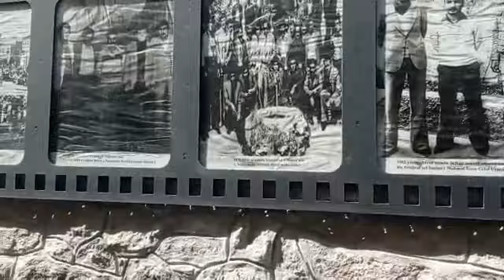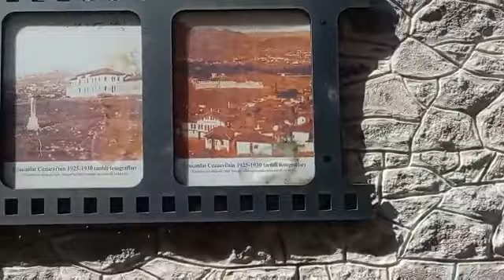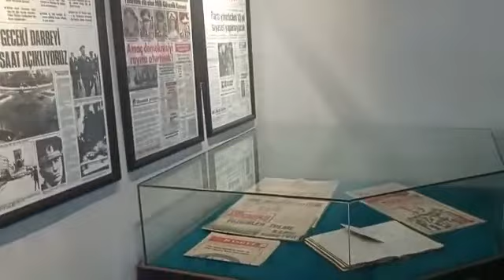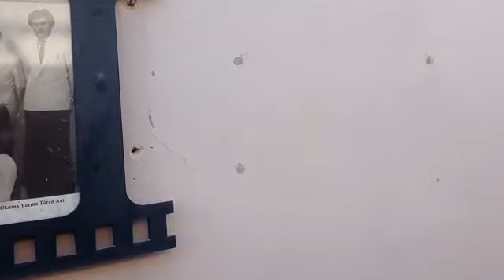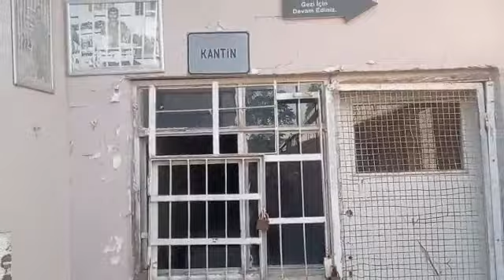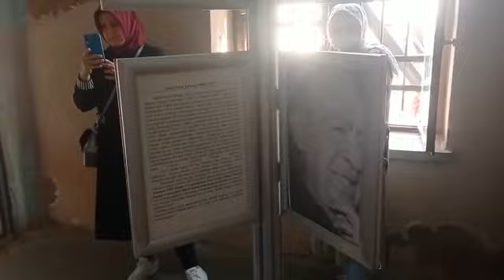Ulucanlar Cezaevi Müzesi Ziyareti Bölüm 3 / Altındağ / Ankara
Ulucanlar Cezaevi Müzesi Ziyareti 2022
 Altındağ / Ankara